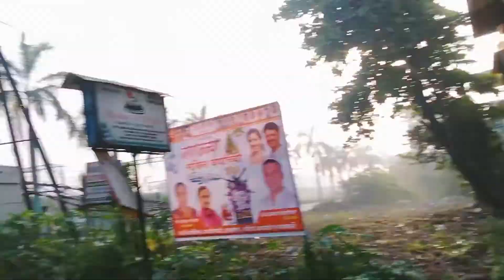Bought wholesale sabji from Kalyan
:Shoot on mobile phone:- oppo f17